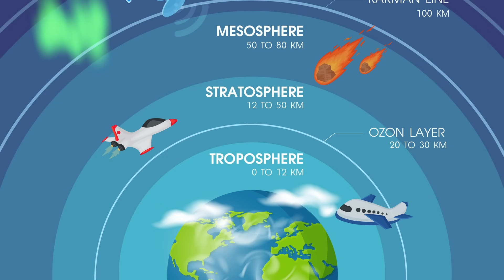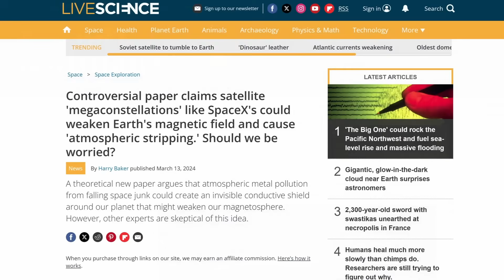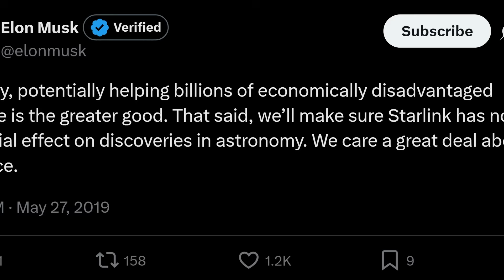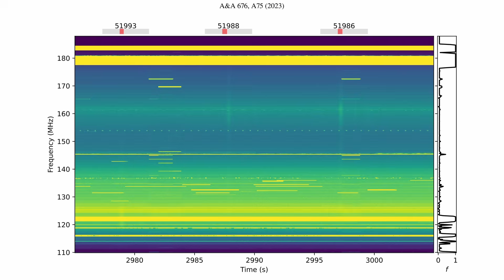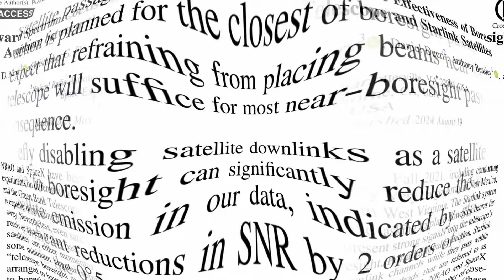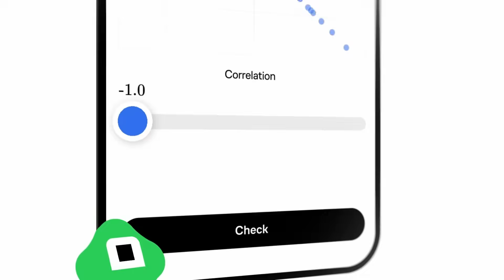Four Starlink Satellites Fell From The Sky Each Day, Creating New Worries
Check out courses in your favorite subjects on Brilliant!

Starlink and other low-orbit internet satellite companies are pumping thousands of satellites into space each year in an attempt to cover the entire planet in internet connections. Some of these satellites have already caused issues for astronomers, and new research suggests that they might create more problems in the future with the ozone layer and, potentially, the magnetic field. Recent reports have claimed that 4 to 5 Starlink Satellites burn up in the atmosphere each day, leaving behind metallic dust. How alarming is this?